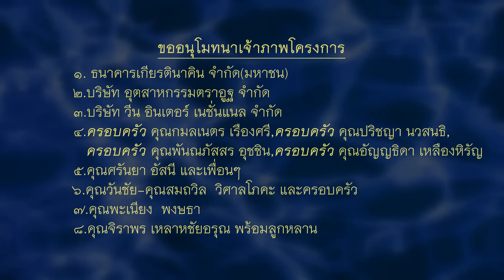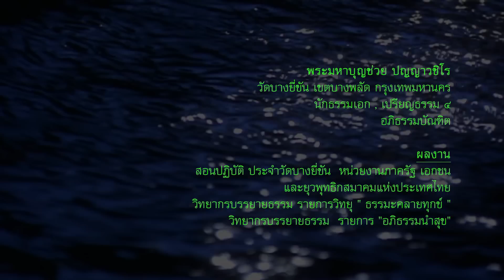พระมหาบุญช่วย ปัญญาวชิโร - ธรรมกับชีวิตประจำวัน (20/11/2559)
โครงการ...พัฒนาจิตเบื้องต้น
วันที่ 18-20 พฤศจิกายน พ.ศ.2559
โดย...พระมหาบุญช่วย ปัญญาวชิโร (วัดบางยี่ขัน กรุงเทพฯ)